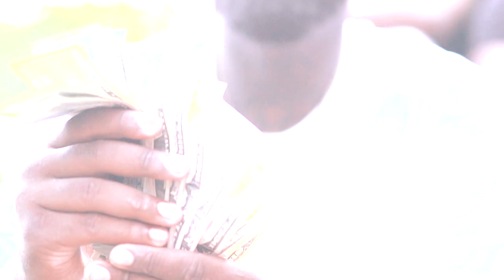TenHunnit- Tony Romo(Official Video)Dir. Bedifferent Media